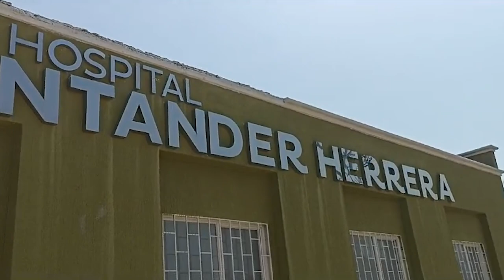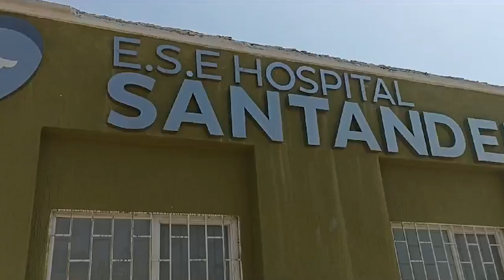ESE HOSPITAL SANTANDER HERRERA DEL MUNICIPIO DE PIVIJAY MAGDALENA, ADELANTA CAMPAÑA DE PREVENCION DE